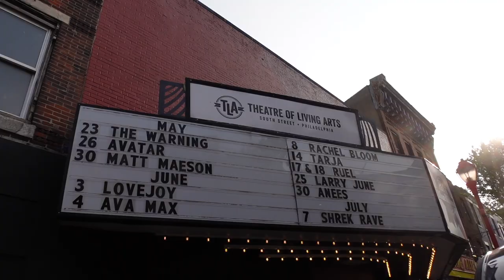PLUSH - Photo Shoot - Backstage & Behind the Scenes - TLA Philly 5/23/2023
Come with me as I photograph the band Plush at the TLA in Philadelphia, Pa. on May 23, 2023.  Full band photo shoot, live sets and meet and greets.  Backstage & behind the scenes (as always!).
A night of rock n' roll with Holy Wars and The Warning.

Plush:
Moriah Formica - Lead Vocals & Guitar
Bella Perron - Guitar
Ashley Suppa - Bass
Faith Powell - Drums

Plush has toured with such national acts as Evanescence, Halestorm, Breaking Benjamin, Slash, Alice In Chains, The Warning, etc.

My Custom Lightroom Presets

My Photography Gear:
Canon R5 Mirrorless